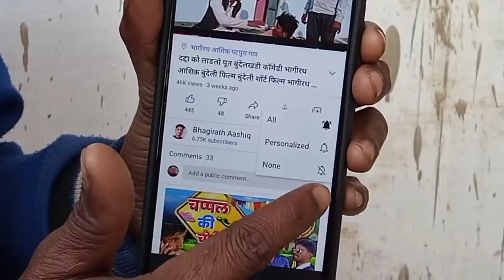बुंदेलखंड में नारद जी बुंदेलखंडी कॉमेडी भागीरथ आशिक बुंदेली कॉमेडी सुनील देवराज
भागीरथ आशिक की कॉमेडी

सुनील देवराज की कॉमेडी

हल्ले भैया की कॉमेडी

तुलसी भैया की कॉमेडी

भागीरथ आशिक के वीडियो

सुनील देवराज के वीडियो

हल्ले भैया के वीडियो

तुलसी भैया के वीडियो

भागीरथ आशिक की फिल्में

सुनील देवराज की फिल्म
हल्ले भैया की फिल्म

तुलसी भैया की फिल्म

बुंदेलखंडी फिल्म

 बुंदेलखंडी कॉमेडी

बुंदेली शार्ट फिल्म

बुंदेली हास्य फिल्में

बुंदेली हास्य कॉमेडी

 बुंदेली लोकगीत

 भागीरथ आशिक के लोकगीत
 बुंदेली हास्य कॉमेडी
 बुंदेली फनी कॉमेडी
बुंदेलखंडी शॉर्ट फिल्म